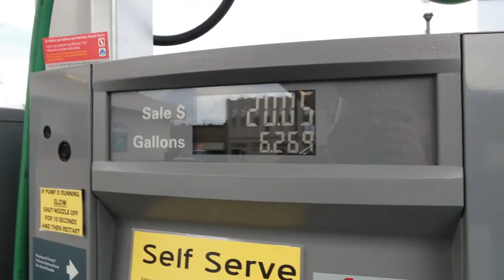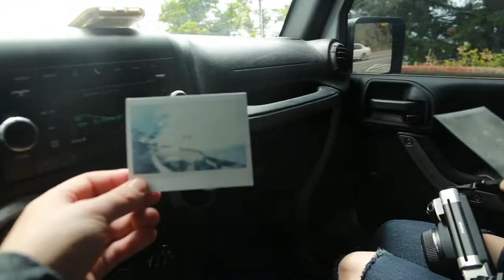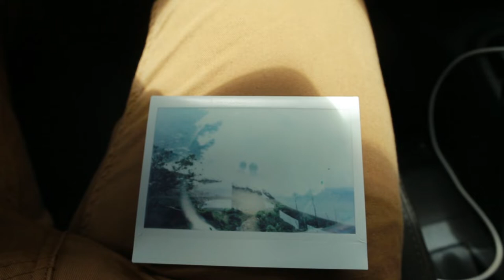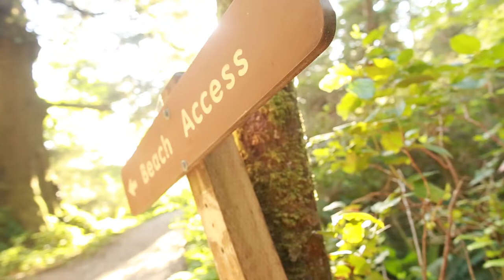Roadtripping to the Oregon Coast